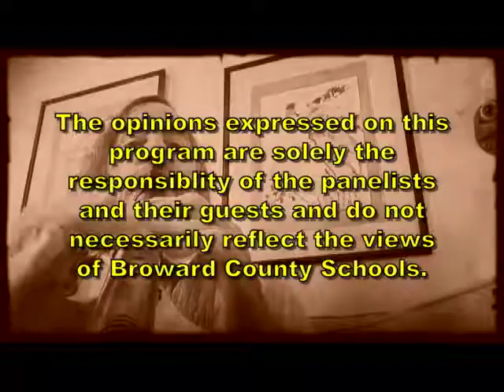Doug Tessler, Healing with Music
Dough Tessler talks about how music can heal.